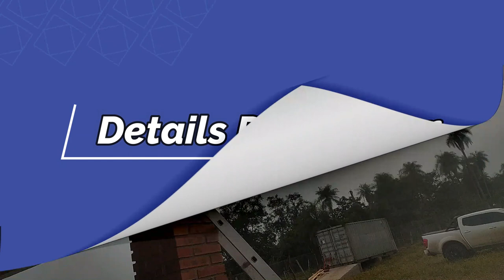Hausbau in Paraguay Piribebuy Neubau | Paraguay Live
Fragen bitte an:
stellen.